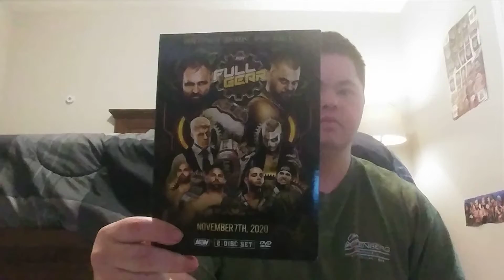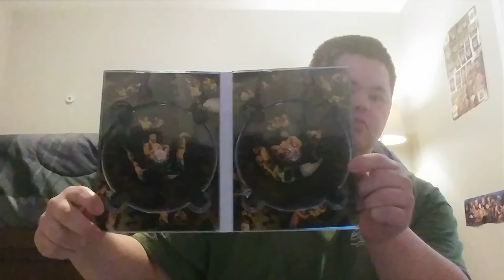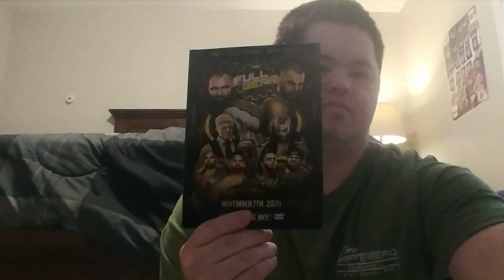AEW Full Gear 2020 DVD Review